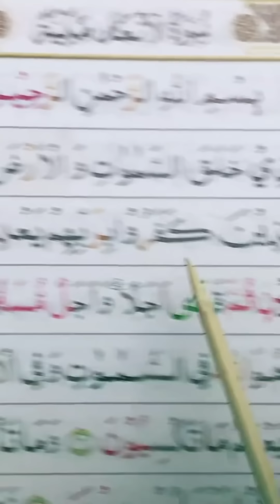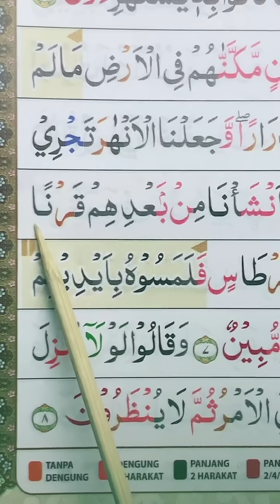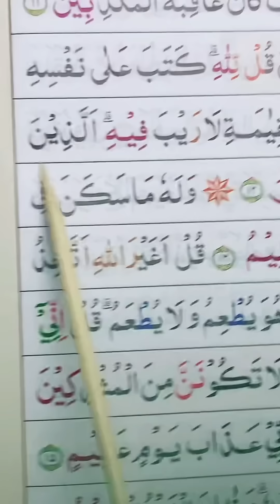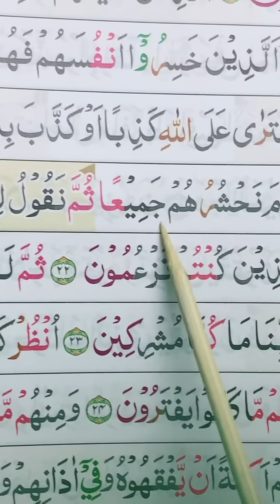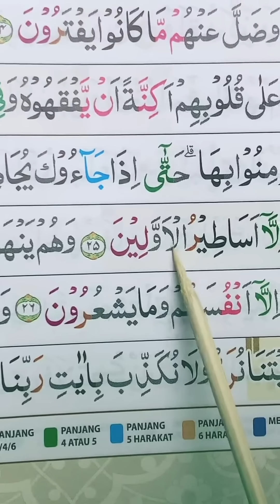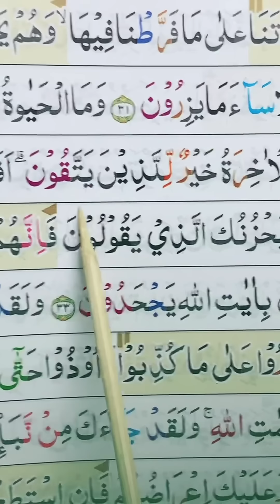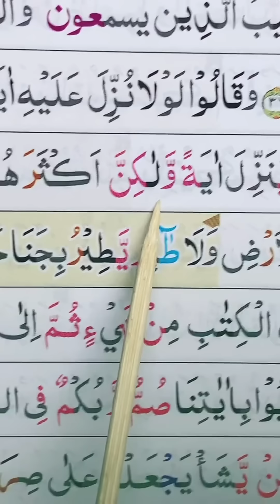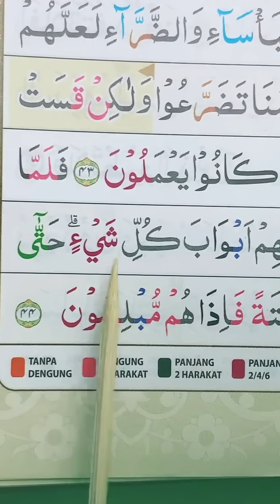NGAJI SURAH AL-AN’AM AYAT 1-44 [ gus Anas ]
ngaji

learning with tajweed,ngaji,an nisa,quran 30 juz full,surah fatiha,tajweed quran,islam sobhi quran recitation,abu humairoh,hanan attaki murottal,belajar ngaji,tartil,ngaji gus anas,murottal,quran
original Sound By @ngaji gus anas
voice over : Gus Anas Abdurrahman
Footage Video: Studio 9 Yayasan Ngaji Gus Anas Indonesia
Editor : Wak Toyeb